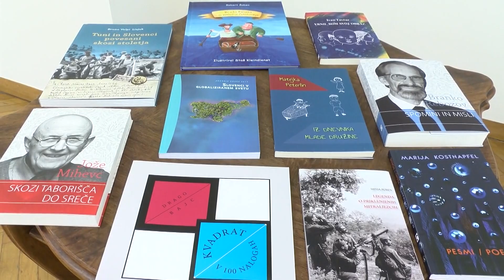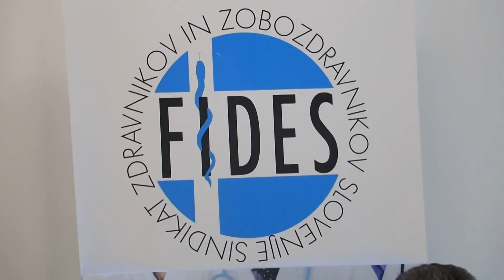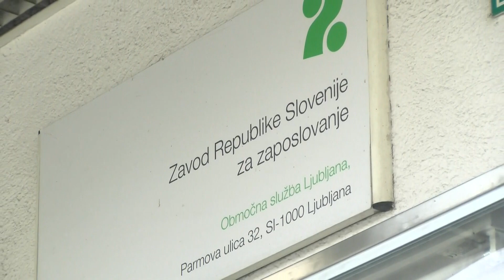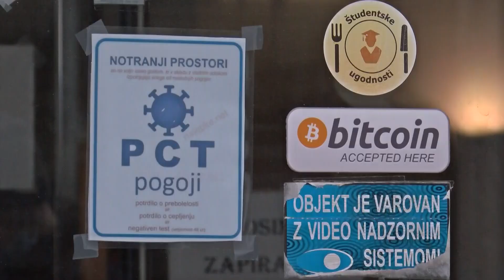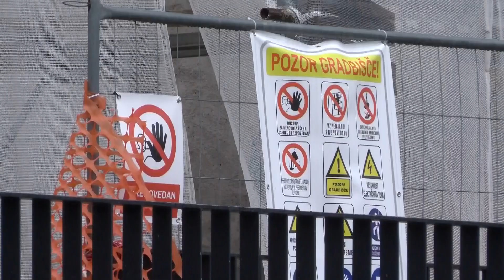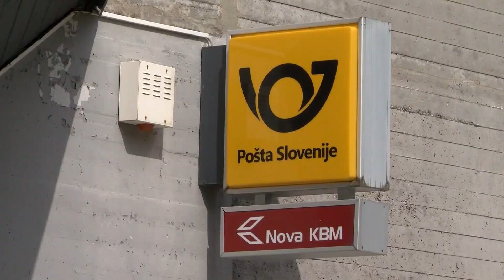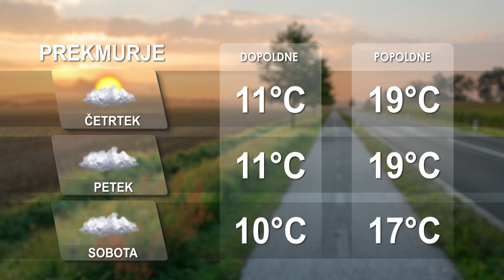[Kratke novice] 12.10.2022 Novice ob 14h na Nova24TV